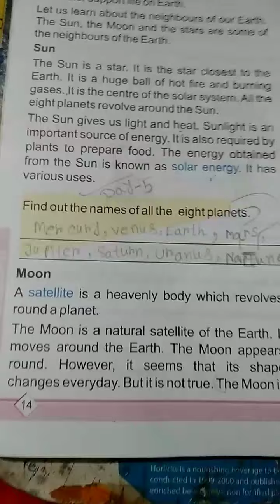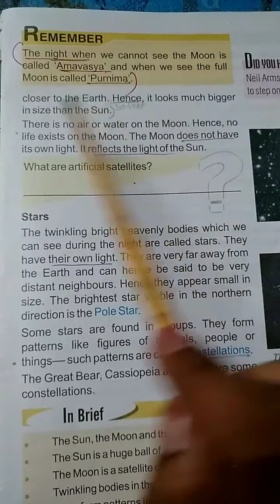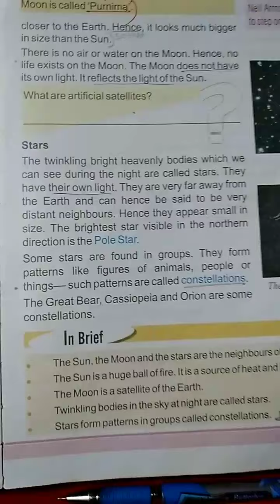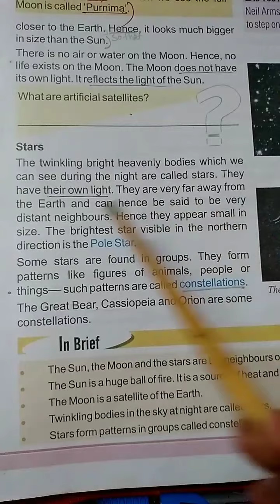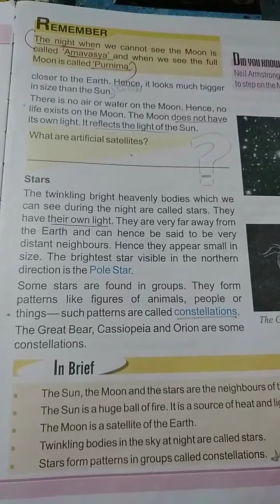Class-STD-3, Sub-S.S.T, Day-6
Smart Class